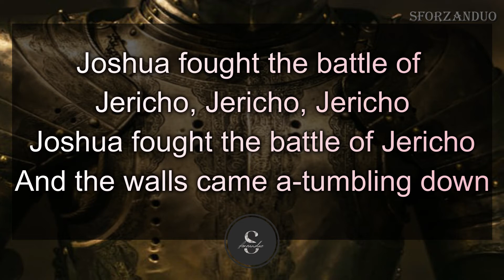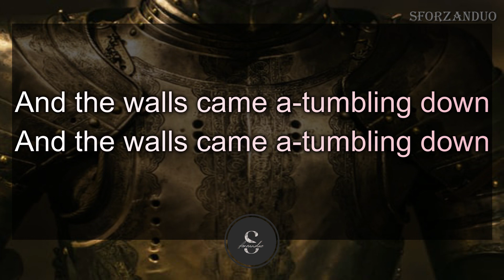Joshua Fought The Battle of Jericho | Ambassadors Quartet | with Lyrics | Hymn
Joshua Fought The Battle of Jericho | Ambassadors Quartet | with Lyrics | Hymn | Christian Music Playlist | Christian Songs | Gospel Music